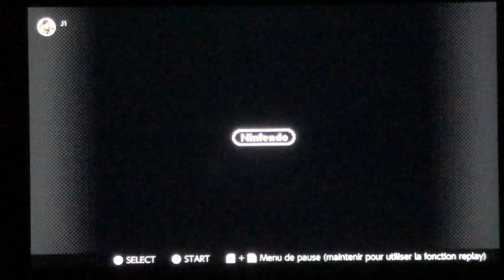[LP] Super Mario Kart - Coupe Champignons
Super Mario Kart est un jeu vidéo développé par Nintendo EAD et édité par Nintendo, sorti en 1992 sur Super Nintendo. Il s’agit d’un jeu de course de karts opposant les personnages de l’univers de Super Mario. Il constitue le premier opus de la série de jeux vidéo Mario Kart.

Série : Mario Kart

Plates-formes : Super Nintendo, Nintendo Switch, Wii U, Wii, New Nintendo 3DS

Développeurs : Nintendo, Nintendo Entertainment Analysis & Development

Modes : Solo, Multijoueur

Éditeurs : Nintendo, Nintendo of Europe,

Nintendo of America, Playtronic Industrial Ltda.

Concepteurs : Shigeru Miyamoto, Tadashi Sugiyama

angle armoire banc bureau cabinet carreau chaise classe clé coin couloir dossier eau école écriture entrée escalier étagère étude extérieur fenêtre intérieur lavabo lecture lit marche matelas maternelle meuble mousse mur peluche placard plafond porte portemanteau poubelle radiateur rampe récréation rentrée rideau robinet salle savon serrure serviette siège sieste silence sol sommeil sonnette sortie table tableau tabouret tapis tiroir toilette vitre w.-c. aller amener apporter appuyer s’asseoir attendre bâiller bosser se coucher dormir éclairer écrire emmener emporter s’endormir s’ennuyer entrer étudier fermer frapper s’installer se lever lire ouvrir se presser se réchauffer rentrer se reposer rester se réveiller sonner sortir tricher venir absent assis bas couché haut, présent  à côté à droite à gauche au milieu au-delà au-dessous au-dessus debout dedans dehors en bas en face en haut loin près tard tôt crayon stylo feutre taille-crayon pointe mine gomme dessin coloriage rayure peinture pinceau couleur craie papier feuille cahier carnet carton ciseaux découpage pliage pli colle affaire boîte casier caisse trousse cartable jouet jeu pion dé domino puzzle cube perle chose forme carré ron pâte à modeler tampon livre histoire bibliothèque image album titre bande dessinée conte dictionnaire magazine catalogue page ligne mot enveloppe étiquette carte d’appel  affiche alphabet appareil caméscope cassette cédé cédérom chaîne chanson chiffre contraire différence doigt écran écriture film foi idée instrument intrus lettre liste magnétoscope main micro modèle musique nom nombre orchestre ordinateur photo point poster pouce prénom question radio sens tambour télécommande téléphone télévision trait trompette voix xylophone zéro  chanter chercher choisir chuchoter coller colorier commencer comparer compter construire continuer copier couper déchirer décoller décorer découper demander démolir se dépêcher dessiner dire discuter écouter écrire effacer entendre entourer envoyer faire finir fouiller goûter imiter laisser lire mettre montrer ouvrir un livre parler peindre plier poser prendre préparer ranger réciter recommencer regarder remettre répéter répondre sentir souligner tailler se taire tenir terminer toucher travailler trier  acrobate arrêt arrière barre barreau bord bras cerceau chaises cheville chute cœur corde corps côté cou coude cuisse danger doigts dos échasses échelle épaule équipe escabeau fesse filet fond genou gymnastique hanche jambes jeu mains milieu montagne mur d’escalade muscle numéro ongle parcours pas passerelle pente peur pieds plongeoir poignet poing pont de singe poutre d’équilibre prises rivière des crocodiles roulade saut serpent sport suivant tête toboggan tour trampoline tunnel ventre s’accrocher s’appuyer arriver se baisser se balancer bondir bousculer se cogner courir danser dépasser descendre écarter escalader gagner gêner glisser grimper marcher à quatre pattes marcher sur se mettre debout monter se pencher se percher perdre ramper rater remplacer respirer se retourner revenir sauter soulever suivre tomber transpirer traverser